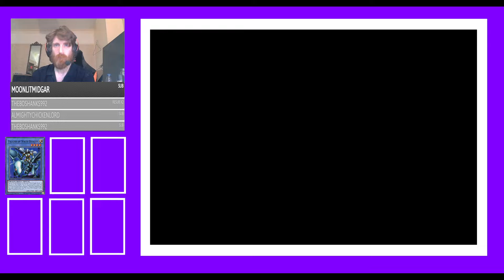My First Nuzlocke Adventure. YuGiOh Fire Red (Part 1) The Journey Begins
Starting my first ever nuzlocke chanllenge on a yugioh rom hack of pokemon fire red for GBA. Not as hardcore and difficult with the rules as could be as it's my first time playing around with this. Hoping to release episodes frequently moving forward, Hope you all enjoy and look forward to seeing you all. If you ever want, stop by my twitch channel over